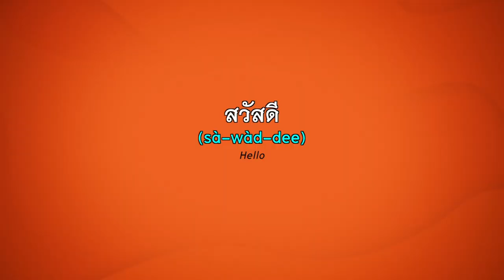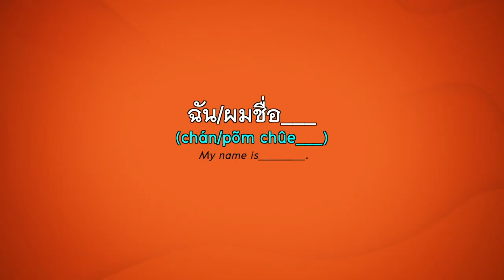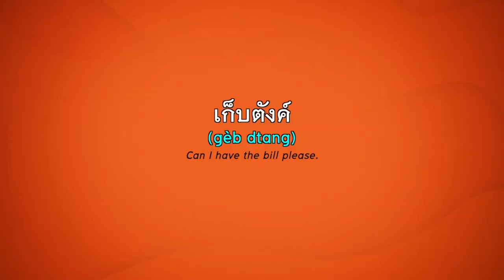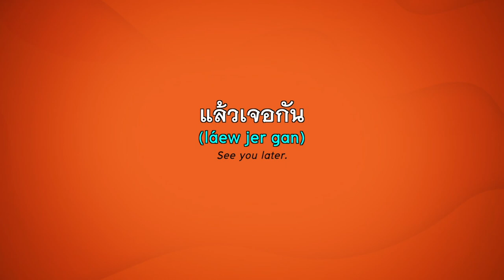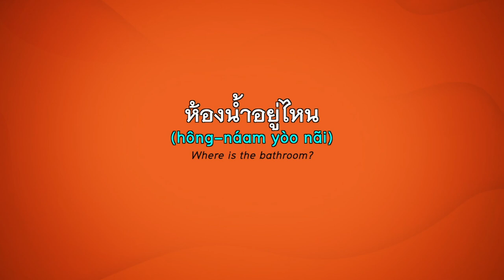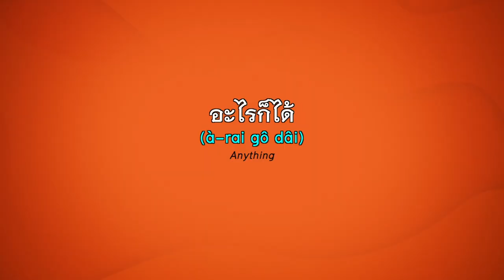Thai basic words and phrases for beginners | Learn Thai with Shelby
Thai basic words and phrases.

สวัสดี (sà-wàd-dee) = Hello
คุณชื่ออะไร (kun chûe à-rai) = What’s your name?
ฉัน/ผมชื่อ (chán/põm chûe) = My name is…….
ฉัน/ผมมาจากอังกฤษ (chán/põm maa jàak ang-krít) = I come from England.
ใช่ (châi) = Yes
ไม่ (mâi) = No
ขอโทษ (khõ-tôd) = Excuse me, sorry
ขอบคุณ (khòb-kun) = Thank you
เก็บตังค์ (gèb dtang) = Can I have the bill please.
เท่าไร (tâo rai) = How much?
ไว้เจอกัน (wái jer gan) = See you later.
ฉัน/ผมไม่รู้ (chán/põm mâi róo) = I don’t know.
อะไรนะ (à-rai ná) = What did you say?
ห้องน้ำอยู่ไหน (hông náam yòo nãi) = Where is the bathroom?
ฉัน/ผมไม่เข้าใจ (chán/põm mâi khâo-jai) = I don’t understand.
ไม่เอาถุง (mâi ao tūng) = I don’t want a plastic bag.
ไม่เอาหลอด (mâi ao lòd) = I don’t want a straw.
น้ำ (náam) = Water
ห้องน้ำ (hông náam) = Bathroom
ไม่เผ็ด (mâi pèd) = Not spicy
อร่อย (à-ròi) = delicious
ไม่เป็นไร (mâi bpen rai) = No worries, It doesn’t matter, No problem
ยินดี (yin dee) = You’re welcome
แพงมาก (paeng mâak) = Costly
อะไรก็ได้ (à-rai gô dâi) = Anything
น่ารัก (nâa-rák) = Pretty, a loving person